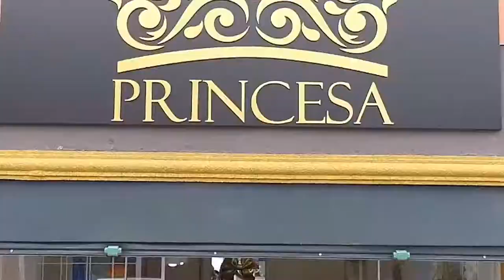BIKE D'LUCAS PROGRAMA + BEM 10 16/02-20